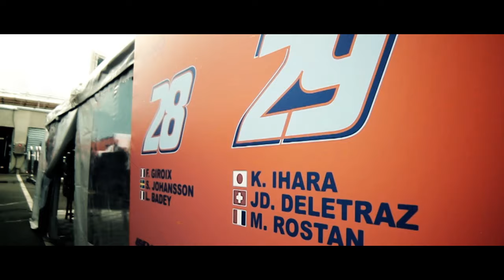Gulf Racing 24H du Mans